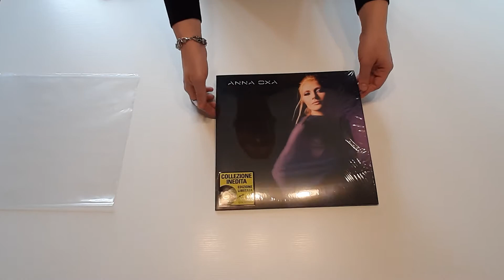Anna Oxa -- greatest hits -- vinile giallo